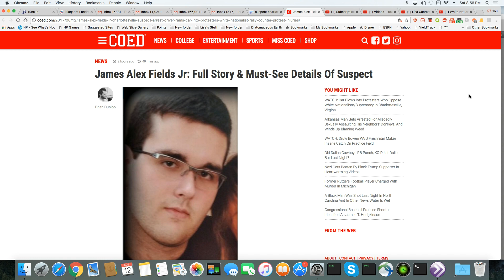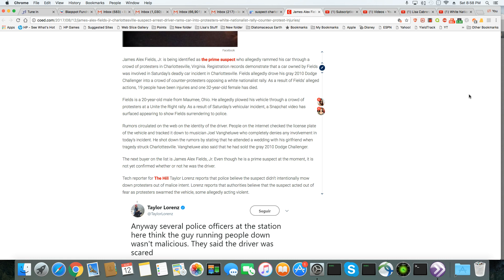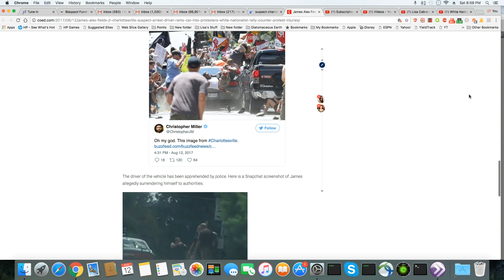Charlottesville: Dodge Challenger Driver Identified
James Alex Fields Jr: Full Story & Must-See Details Of Suspect